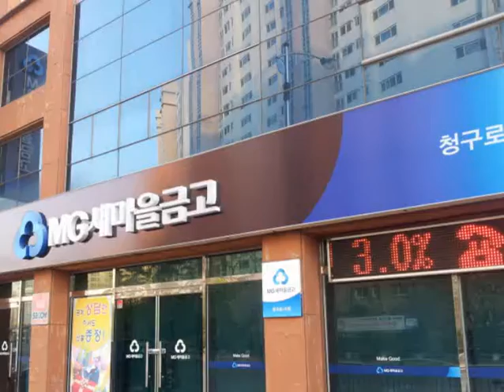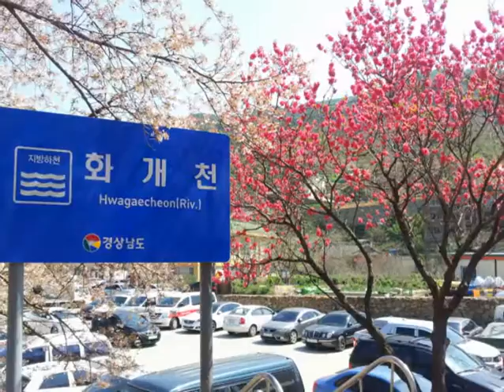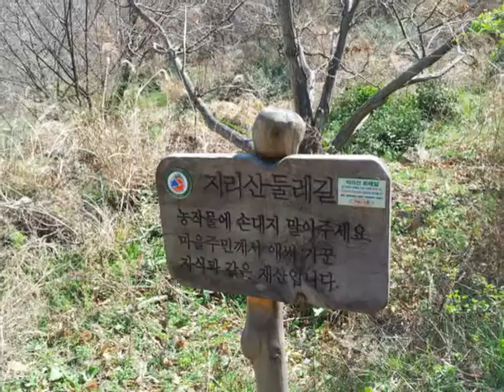범천산악회 88차 2014年 04月 05日 경남 하동 화개장터~ 촛대봉(728m)~ 촛대바위 / 람바51~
범천산악회 88차
2014年 04月 05日 (참석:37명)
경남 하동 화개장터~ 촛대봉(728m)~ 촛대바위
출발:대구 청구로새마을금고 분점 매월첫토 오전07시30분
트레킹코스:화개장터~ 촛대봉~ 온천모텔사우나~ 십리벛꽃길~화개장터

경남 하동으로 이어지는 섬진강 변 19번 국도
그 길목에는 경상도와 전라도를 이어주는 화개장터가 자리하고 있다.
과거 전통시장의 모습은 찾아보기 어렵지만 벛나무들이 꽃망울을 터뜨리는 4월 이면 전국 각지의 상춘객들로 북새통을 이룬다. 화개장터에서 쌍계사 초임까지 이어지는 십리벛꽃길 덕분이다.

람바51~